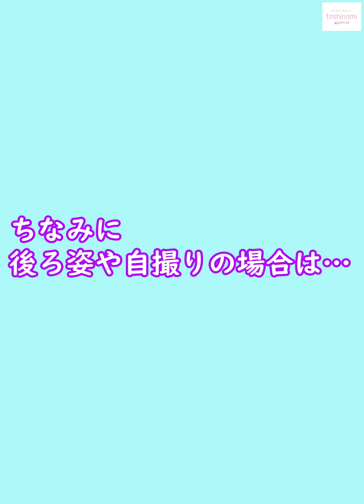［スマホで撮影］きものが”映える”写真の写り方【京都きもの友禅】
立ち方や柄の見せ方などのちょっとしたコツで、きものでのカメラ写りがぐっと華やかに！
特別なカメラや機材は必要なし！スマートフォンでも素敵な写真が残せるコツをお伝えします。

【京都きもの友禅 公式オンラインストア】